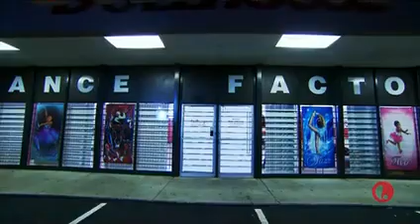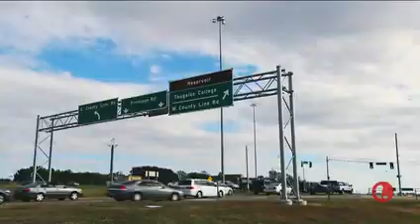Bring It Dancing Dolls Lil Niqo and a LOT of Sweat! Part 5